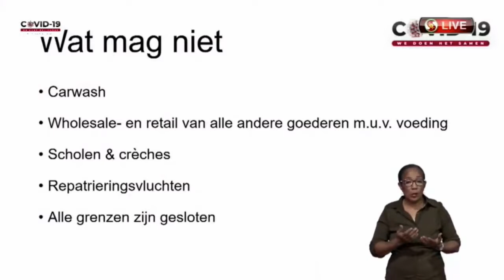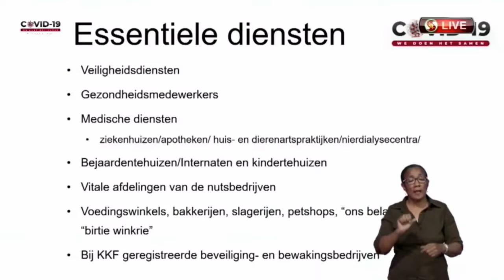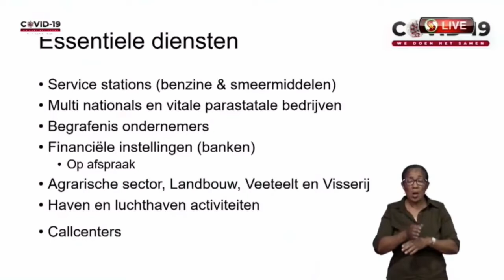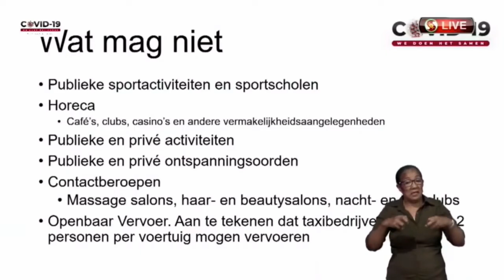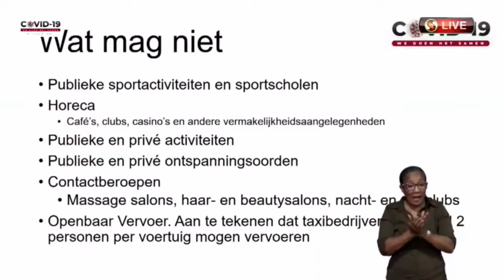04 06 2020 Direkteur DNV over essentiële diensten